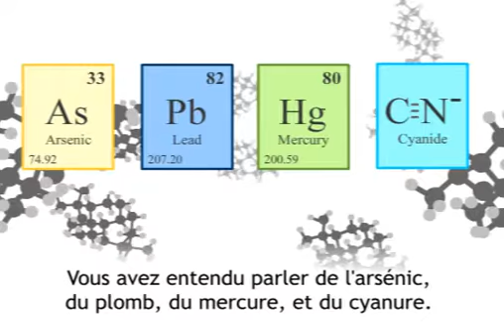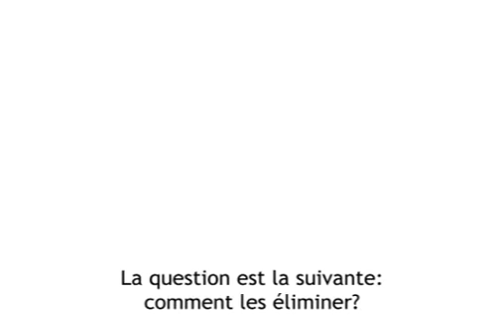ipen_bp_2_0_4-fr-full.mov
French version of IPEN Big Picture. Text is French; English narration